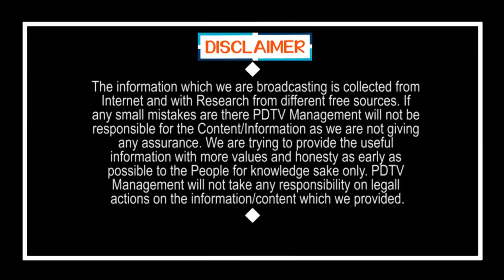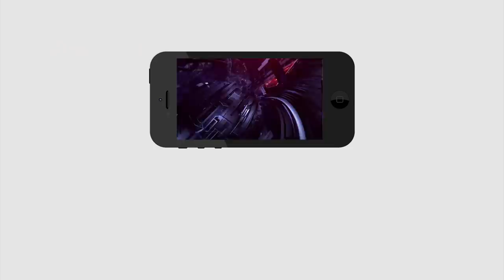CM Jagan Good News to Girls | అమ్మాయిలకు జగన్ శుభవార్త , డబుల్ ధమాకా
అమ్మాయిలకు జగన్ శుభవార్త , డబుల్ ధమాకా | CM Jagan Good News to Girls | PDTV News